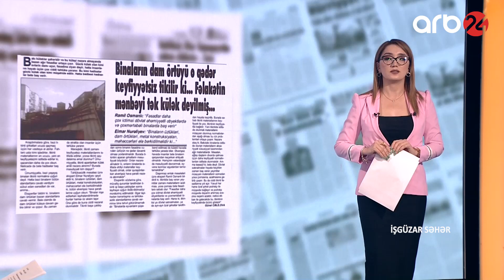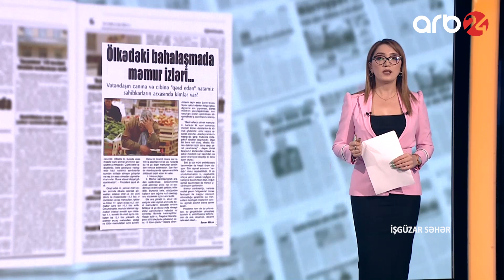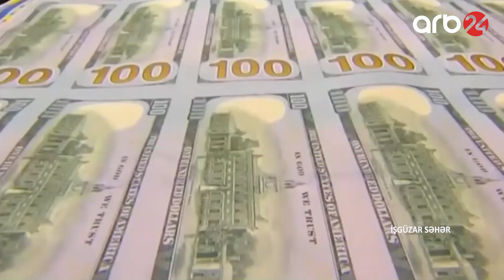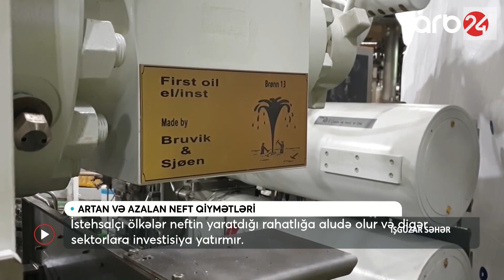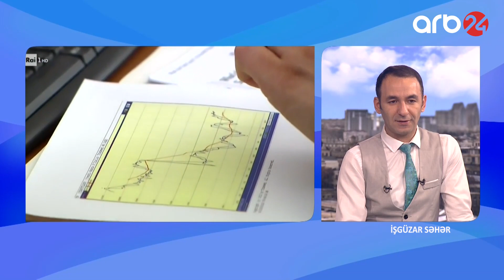İşgüzar səhər - 2-ci veriliş (15.04.2022)